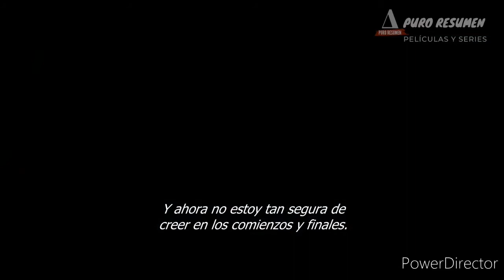RESUMEN: LA LLEGADA